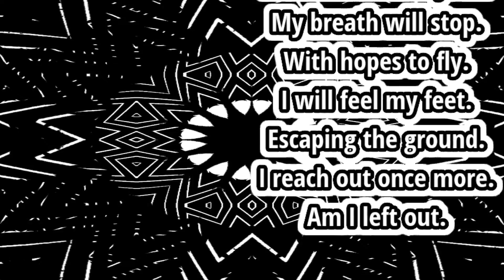Ambient | Downtempo | Man Of No Ego | Alan Watts | Black And White | Kaleidoscope Effect Beat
Smooth Downtempo and Ambient Sounds with Electronica influence. Chillout music with message, Beautiful Black and With Kaleidoscope Effect made in Kinemaster.

I will listen.
Will sit down and listen.
I will hear.
I will hear the sounds.
They surround me.
They are all over.
To pay attention.
My conscience.
It is speaking once more.
I will make the right decision.
I will not be in pain.
You will not be in pain.
It is all of us we have to save.

0:00 Intro
0:03 space message
1:25 Man of No Ego
1:30 Chill
1:35 Downtempo
1:47 Slowing Down
1:58 Kaleidoscope effect
2:11 Kinemaster effect
2:35 Human conscience

voice Alan Watts